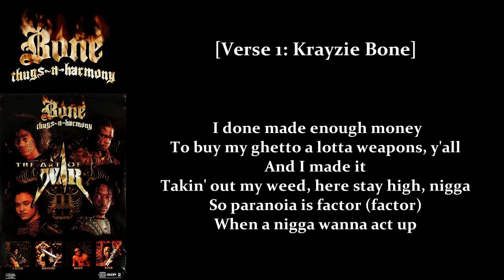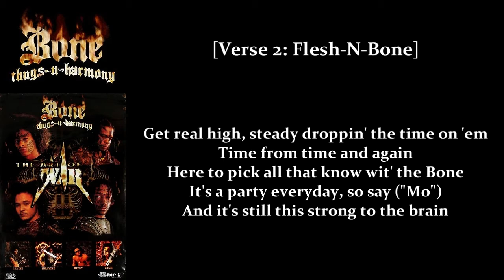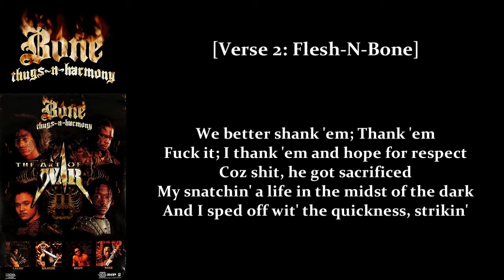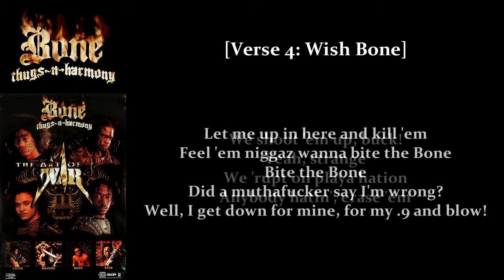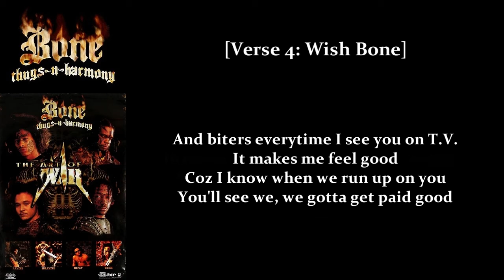Bone Thugs-N-Harmony - All Original (Lyrics)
Album: The Art of War (WWII) 1997
Genre: Gangsta Rap/Midwest Hip Hop
Track: 09

Written by Bone & D.J. U-Neek (Tim Middleton)
Produced by D.J. U-Neek for U-Neek Entertainment Inc./KingPin Inc.
Recorded at U-Neek's Workshop L.A. by Virgil Davis Jr. and D.J. U-Neek
Recorded at Studio Cat Productions, Hollywood, CA by Aaron Connor and Rhodri Davies
Mixed at Studio Cat Productions, Hollywood, CA by Aaron Connor and D.J. U-Neek
Mastered at Bernie Grundman Mastering, Hollywood, CA by Brian "Big Bass" Gardner

Executive Producer: Tomica Wright
A&R Direction: D.J. U-Neek
A&R Administration: Lucky Nantana
Art Direction: Donald Cunningham
Design and computer illustration: Giulio Costanzo
Photography: Peter Dokus